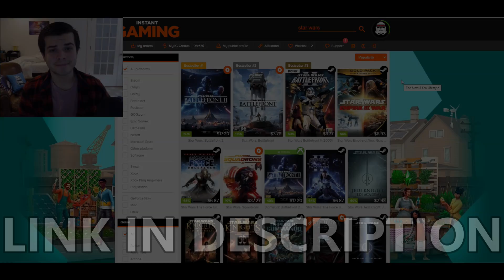Clone Army Betrays the REPUBLIC!? - Men of War: Star Wars Mod Battle Simulator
The clone trooper grand army of the republic has to use its contingency orders because Cad Bane has stolen them from Coruscant. Now the clone army betrays the republic and fights the republic riot police in a massive battle. This was made using the men of war assault squad 2 star wars galaxy at war mod battle simulator.